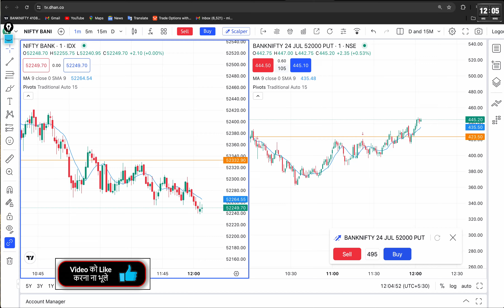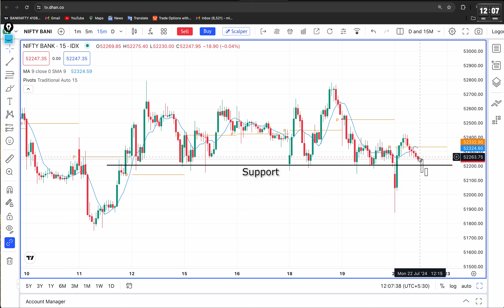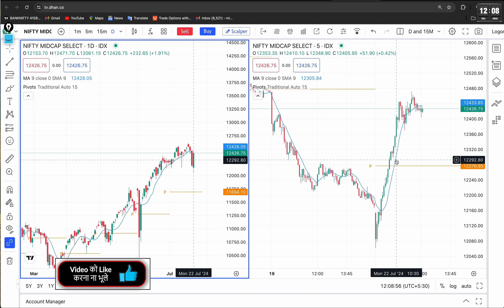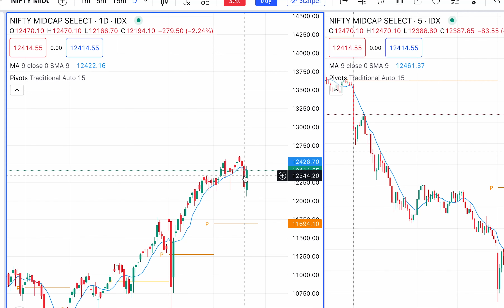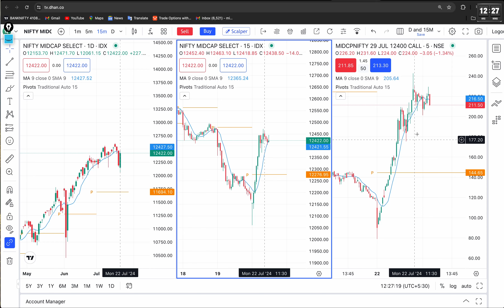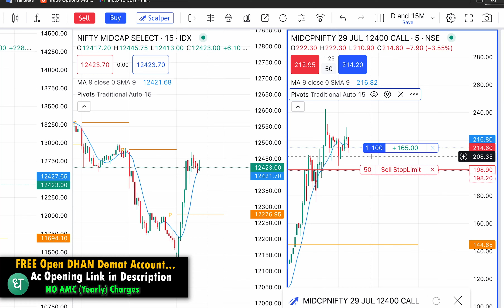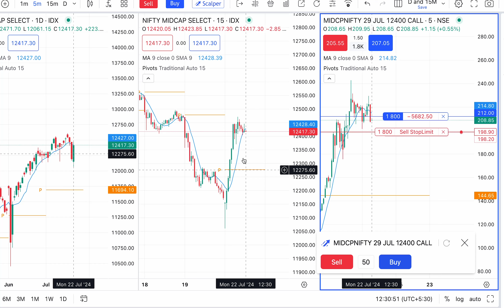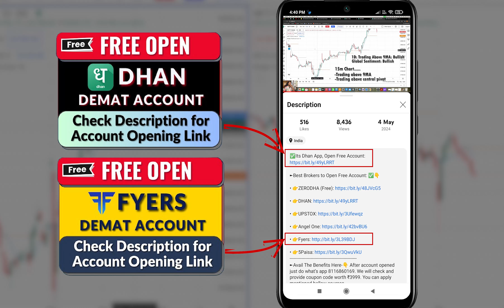22th-July | Live Scalping Trading | BankNifty Intraday Option Trading | Day: 74,🔥Live Trading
how to trade in option
beginners option trading
day live trdaing
5th June beginners option trading
sensex trading
scalping option buying
banknifty trading
banknifty live trading
live banknifty option trading